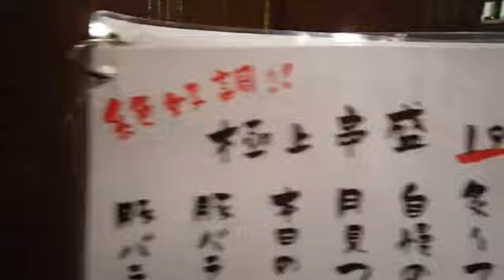Un restaurante Japonés, en Nagasaki, Japón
Este vídeo es parte de la serie de vídeos de viaje de